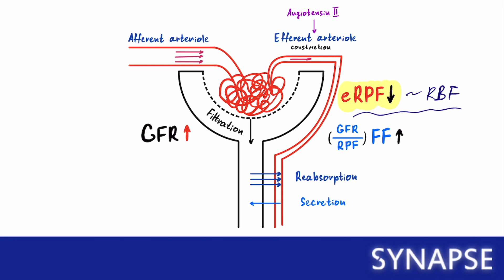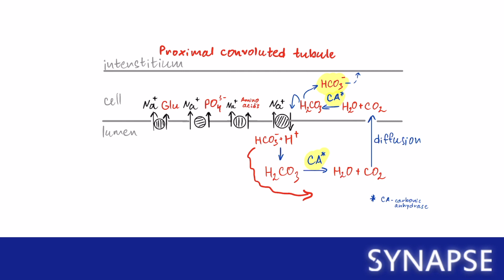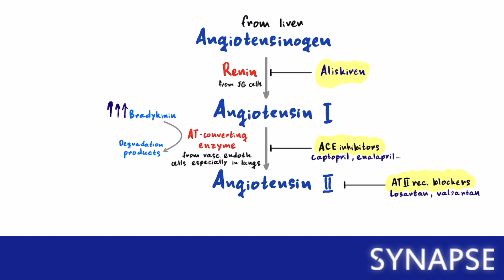USMLE Step 1 - Ренин-ангиотензин-альдостероновая система (РААС)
Сегодня мы разберем с вами функционирование ренин-ангиотензин-альдостероновой системы (РААС)с  интеграцией фармакологических препаратов, которые действуют на разные звенья этой цепочки.

Какая главная задача РААС? Какие существуют стимулы к активации РААС? Как работает ренин? Какие препараты являются прямыми ингибиторами ренина? Об этом и не только в нашем новом видео!